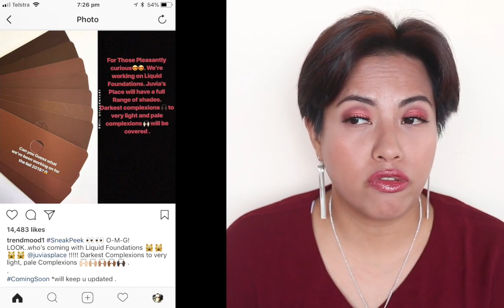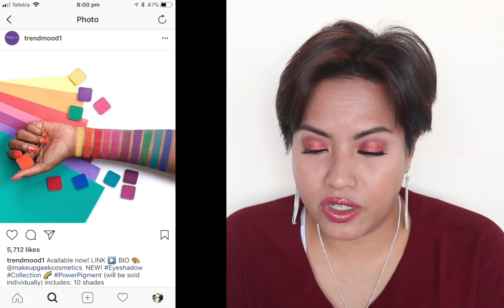New releases: buy or bye?